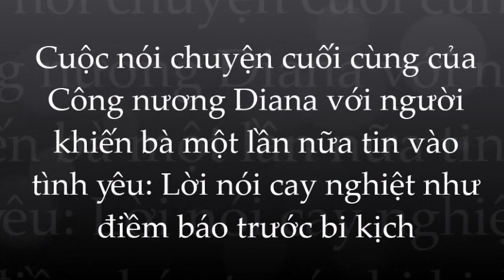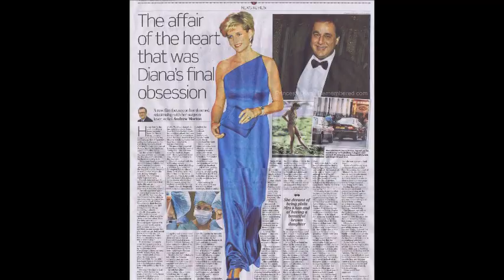Lời nói cay nghiệt của tình nhân bí mật báo trước bi kịch thảm khốc của Công nương Diana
Lời nói cay nghiệt báo trước bi kịch thảm khốc của Công nương Diana